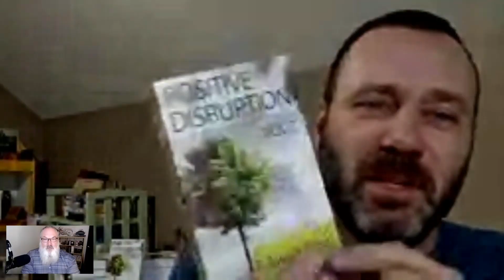“Invest in Your Team” - 91 Days Success Podcast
Jonathan welcomes Tony Rubleski on the podcast to discuss Tony's new book, "Positive Disruption: A Quote and a Question to Upshift Your Life". As a business coach, Tony shares with Jonathan how important it is to continue to invest in yourself and your team.

1. Purchase "Positive Disruption: A Quote and a Question to Upshift Your Life":

Tony Rubleski - Mind Capture Group